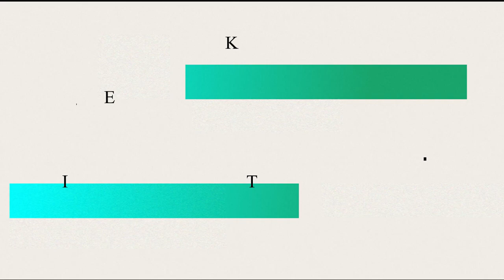KAPUSAN JANJI Didi Kempot Cover Zelinda Music | voc Agus&Atin | Ananda Multimedia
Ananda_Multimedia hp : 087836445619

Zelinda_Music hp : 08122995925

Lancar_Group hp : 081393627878